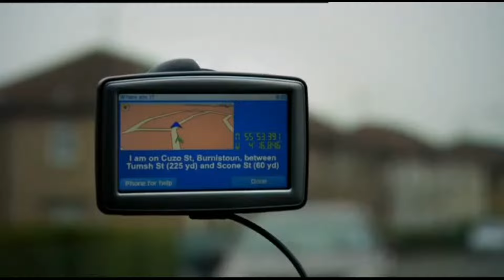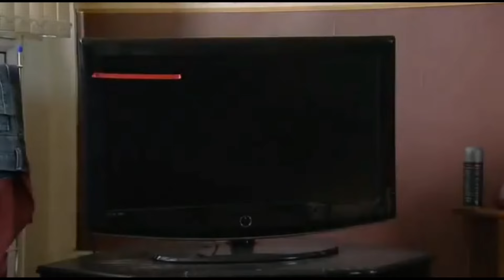the very best of Burnistoun part 5